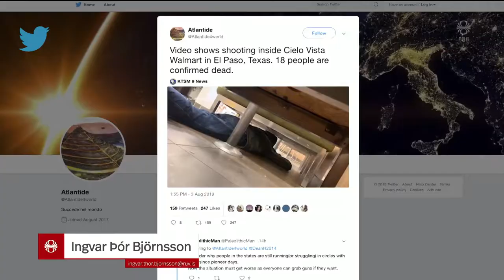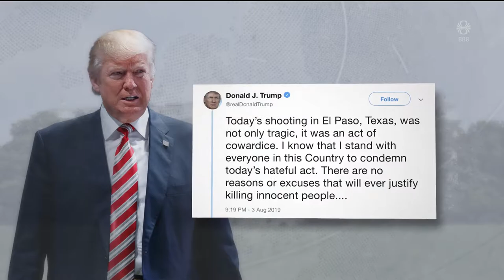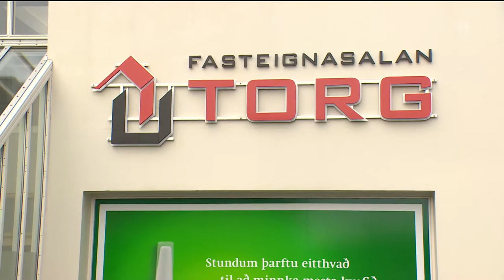Fréttir - 04. ágú 2019